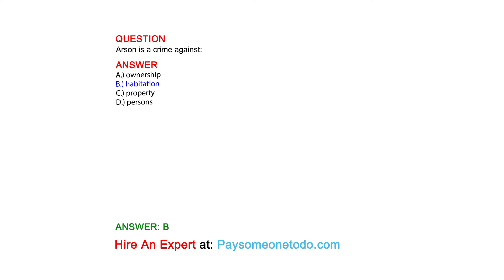Arson is a crime against:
QUESTION

ANSWER
A.) ownership
B.) habitation
C.) property
D.) persons